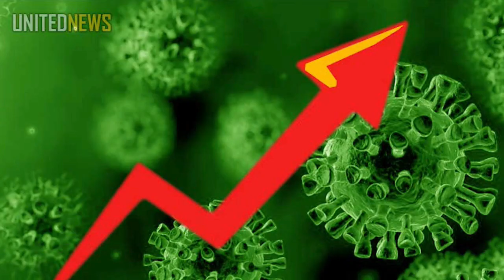27 07 2020 COVID-19 pandemie uitdaging voor regering Santokhi-Brunswijk